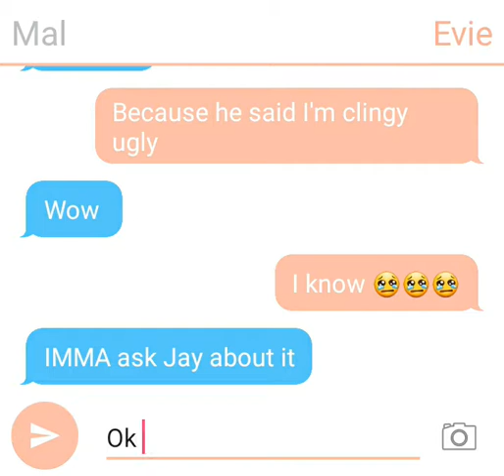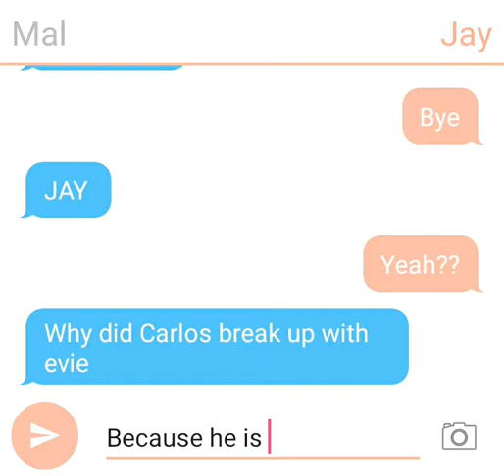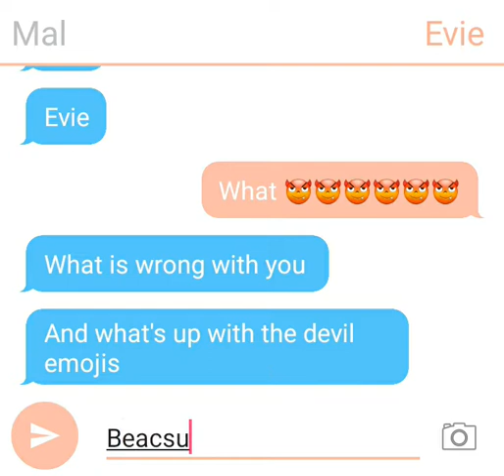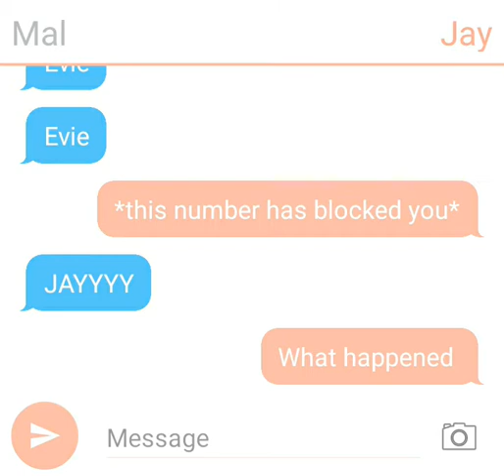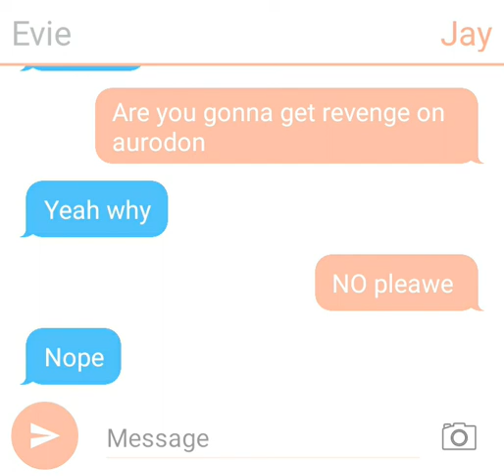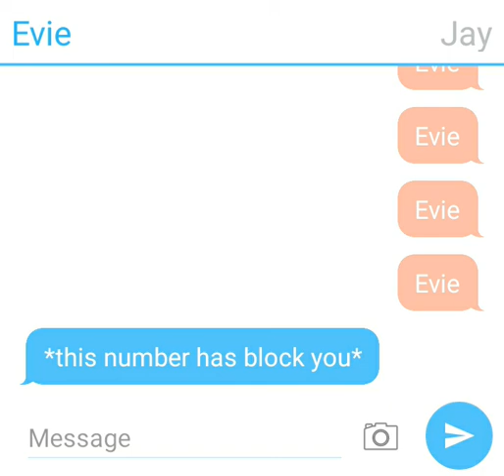Drama season 1 episode 2